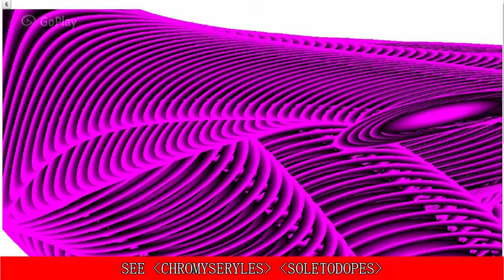2015 HTML5 MORPHING FRACTAL CANVAS DEMO BY SOLETODOPES ITALY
2015 CANVAS HTML5 EXPERIMENT FOR FRACTAL MORPHING
CHROMYSERYLES KRONOSAURUS BY ANGERBORD BOSELLI NOCETO